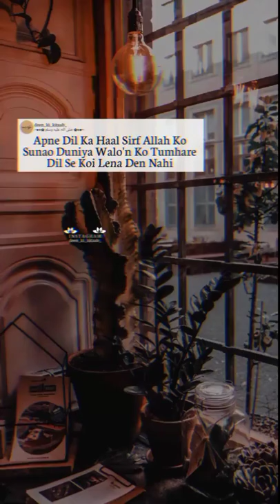Apne Dil Ka Haal || Islamic status...